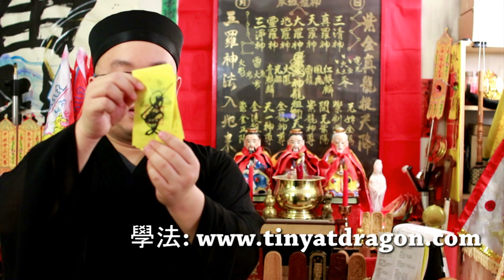如何正確的燒化靈符 - 三羅神功 符咒心法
靈符使用的法度不可以搞錯，以此視頻向大家講解三羅神功的靈符使用心法，其中包括六神的道理，六個方法去燒，使用靈符時就有不同的效果，使用錯了，靈符的力量就使用錯了。

三羅神功，男女老幼可以學習，遠距離為你過教，入門，不需要踏出家門就可以學法了，學符咒法術來保護自己，改善生命，保護你的家人，為生命帶來安定和平安是一種幾生修來的福氣。

💛💛💛 Saam Law Sun Gung Taoist Magic 💛💛💛
Saam Law Sun Gung is a form of Taoist magic (and beyond). Anyone can learn it. Get yourself and your loved ones some protection power, enhancements, and boost in everything, earn your peace, and make life better!

💛💛💛 修道學法，三羅神功 💛💛💛
三羅神功乃是神功的一種，也屬道法類別，人人可學，修煉後可借法力保命護身，化厄除災，改善命運，也可以遇到甚麼邪崇鬼怪等把其除之，制改厄運，化去凶煞，創造更好的將來。欲學法者，請到本網站結緣 -。